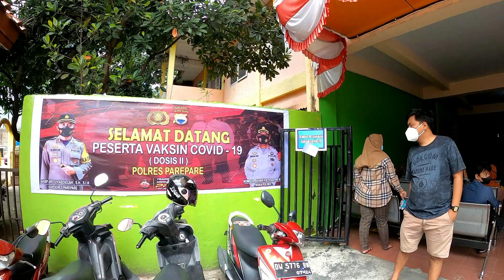TEMPAT NONGKRONG BARU YANG INSTAGRAMABLE HINGGA AKSI SPIDER MAN DI MALAM HARI ( EPISODE #412 )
Teman teman netizen yang selalu dalam kondisi luar biasa. Apa kabar kalian hari ini teman teman !! tentu saja harapan saya semangat kalian tidak kendor dan tidak pernah luntur. Apalagi ini adalah buan agustus, bulannya kemerdekaan Indonesia.

Nah teman teman netizen hari ini saya ajak kalian menemani saya ke salah satu butik di kota Parepare. Kebetulan hari ini saya melkaukan pemotretan beberapa barang baru yang masuk ke gudang mereka. Nah sebelum foto foto di mulai saya menyempatkan diri untuk merekam sedikit suasana di butik ini.

Kebetulan teman teman netizen saya datangnya agak kepagian. Jadi saya punya kesempatan untuk menjelajah sebelum pembeli berdatangan. Nah sambil nonton kalian bisa lihat lihat. Siapatahu ada yang cocok buat di bungkus pulang.

Dari butik 3 collecction sayapun kemudian melanjutkan perjalanan. Dan kebetulan, diajak teman untuk mampir lora space. Nah kebetulan ini tempat nongkrong baru yang ada di kota Parepare jadi mampir dululah saya untuk ngopi.

Cumen harus lebih cepet sih datangnya . karena biasanya langsung penuh karena tempatnya memang sangat terbatas.

Dari Lora Space teman teman saya kemudian ingin mengajak kalian makan malam. Dan pilihan saya adalah reza palekko. tentu saja untuk makan palekko nggak mungkin kan soto banjar. soalnya disini tidak ada soto banjar.

Setelah menikmati jamuan makan malam di reza palekko perjalanan saya malam ini kembali saya lanjutkan. dan kali ini ,menemui spiderman parepare dengan aksinya mengumpulkan satu kantung sampah setiap hari selama setahun.

BAIK KAWAN KAWAN LUAR BIASA SEPERTINYA UNTUK EPISODE KALI INI CUKUP SEKIAN DULU YAH. JANGAN LUPA SASKRAIB SEBAGAI BENTUK DUKUNGAN KALIAN PADA KANAL INI, SAMPAI KETEMU BESOK DAN SALAM JUMPA.